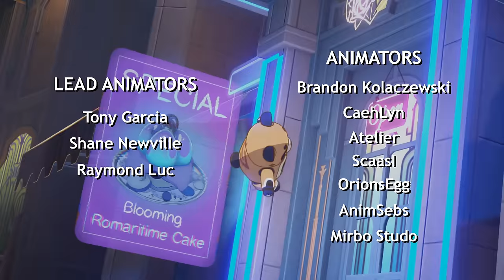"The Last Bakery" (animation) - Genshin Impact x DillonGoo - HoyoFair 2024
Navia and Xiangling bake for their lives in a Meka-run world in Noirefontaine, an underwater city in a futuristic Teyvat.

Writers:
Dillon Gu

Lead Animator:
Dillon Gu

Riggers:
Tony Garcia
AnimSebs
Jeff Burke

Ellie Swain (rukikuri)

Character Modeling:
Dillon Gu
Ellie Swain (rukikuri)
Yi Xuan Zhou
Jeff Burke

Environment/Prop Modeling:
Yi Xuan Zhou
Chloe Worthy
Dillon Gu

Dillon Gu

Compositing:
Dillon Gu

Dillon Gu
Jeff Burke

Production Assistant:
Jeff Burke

Song:
"Macaron Memories"
Vocals & Lyrics by Diana Garnet

Let Me Stay - Brightarm Orchestra
The Cast - Vendy Marcini

Sound:
Caehlyn
Dillon Gu
Eliran Sivan

Voice Actors:
Emily Lynn Rose as Navia
Dillon Gu as Guoba

LIVE STREAM - sometimes also on youtube

Software:
Blender
Photoshop
After Effects